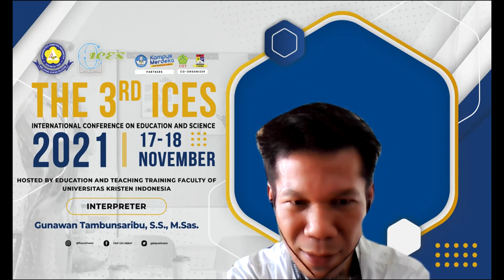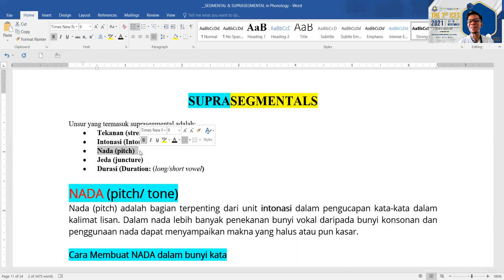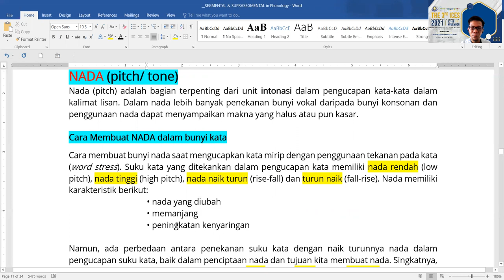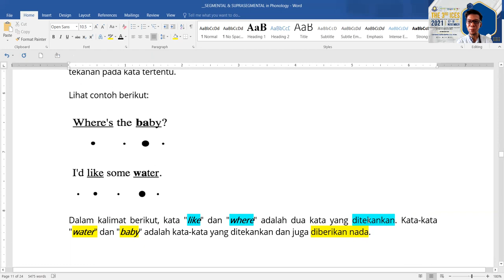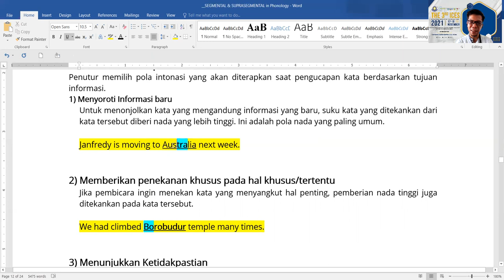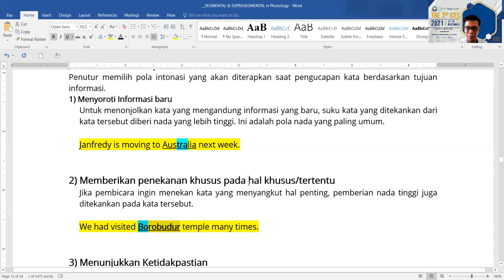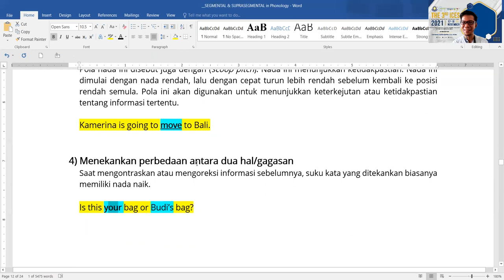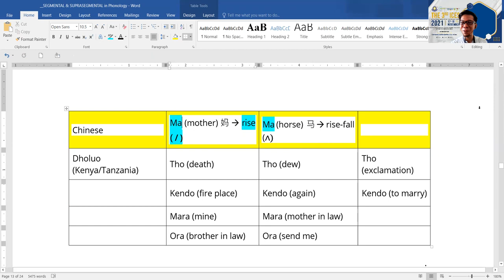NADA & PITCH - SUPRASEGMENTAL - FONOLOGI bahasainggris || MisterGun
You can also reach me by my Social Medias such as:
1. IG/Instagram: @tambunsaribugunawan
3. Twitter: @tamsargunawan
4. Blogspot: GUNAWANTAMBUNSARIBU'S BLOG

Gunawan Tambunsaribu